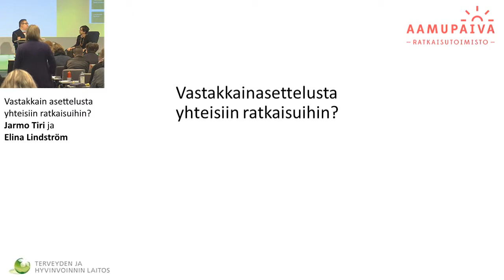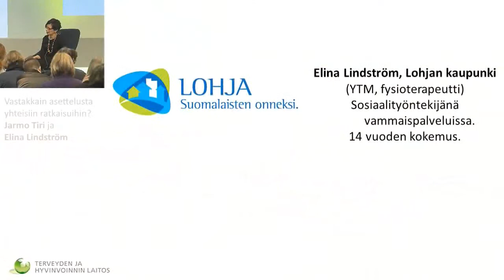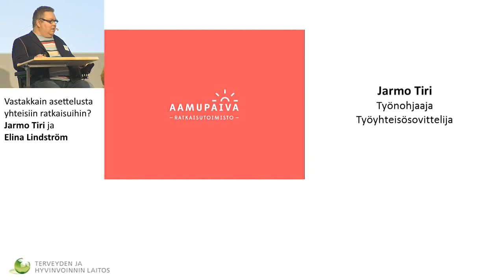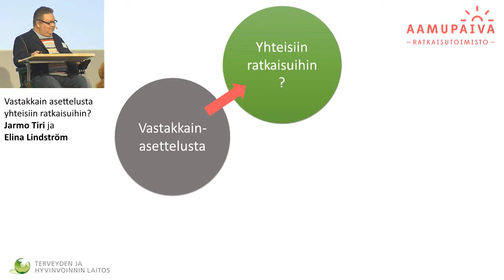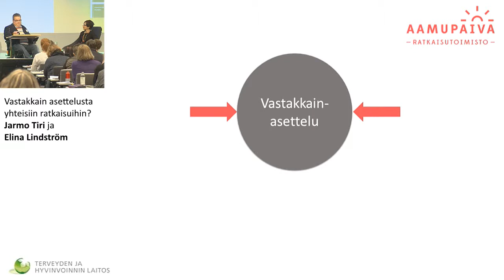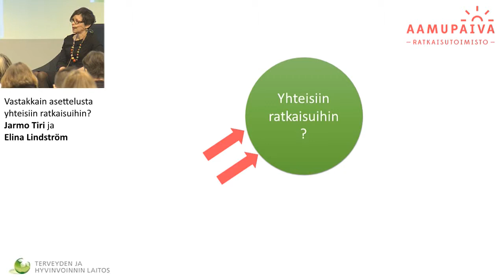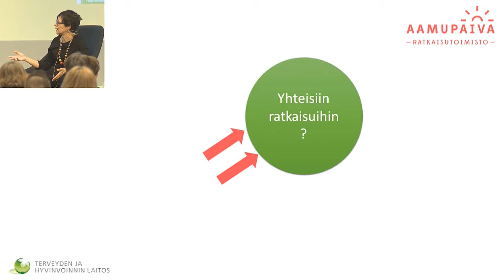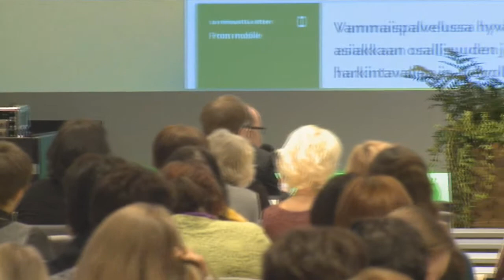Vastakkain asettelusta yhteisiin ratkaisuihin?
Tutkitaan sosiaalityötä vammaispalveluissa. Pohditaan asiakaskohtaamisia ja etsitään uusia mahdollisuuksia yhteistyöhön. Sosiaalityöntekijällä on monia mahdollisuuksia vaikuttaa omalla toiminnallaan. Keskustelemassa mm. Jarmo Tiri ja Elina Lindström.

Viestiseinä ja keskustelu